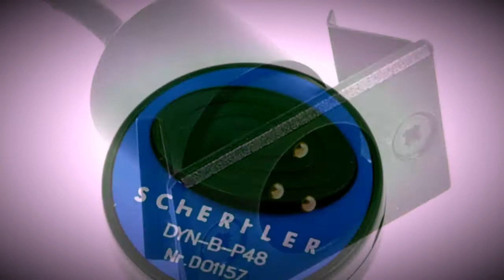ดับเบิลเบสปิคอัพ ระบบคอนเดนเซอร์ไมค์